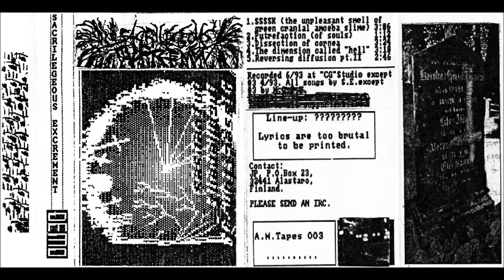Sacrilegeous Excrement [FIN] [Raw Black] 1993 - demo 93 (Full Demo)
00:00  1. SSSSK (The Unpleasant Smell of Green Cranial Amoeba Slime)
03:16  2. Putrefaction (Of Souls)
04:30  3. Dissection of Cornea
08:01  4. The Dimension Called "Hell"
11:31  5. Reversing Diffusion pt.II